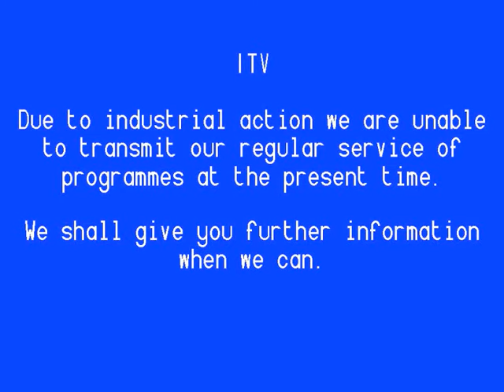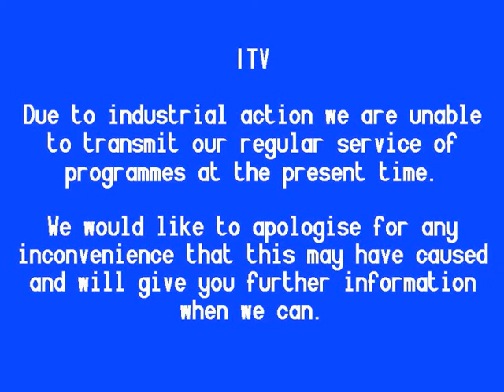ITV Strike Caption Amendment and Testcard (1st September 1979)